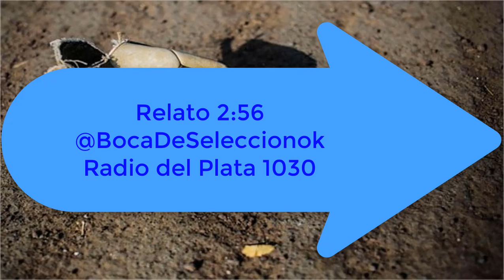Talleres 1 Boca 2 Relato Daniel Mollo Amistoso 2024